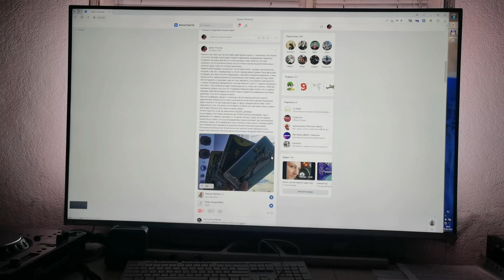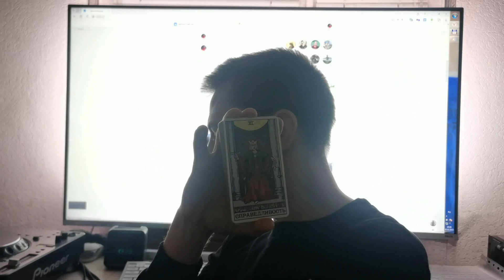Нумерологический Таро прогноз на февраль 2023 год и в целом. Кратко о 2022, анонс на март 2023.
Для поддержания проекта Tinkoff 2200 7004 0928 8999 (DENIS RATKOV)
открыт для консультации, расшифровки вашей личной матрицы, она расшифровывается один раз и на всю жизнь. - консультация базовая 1000 РФ, полная, подробная по запросу, пишите в телегу на адрес  @denisratskov
"00:00 - анонс видео"
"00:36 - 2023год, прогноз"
"01:52 - январь, 2023"
"04:43 - февраль, 2023"
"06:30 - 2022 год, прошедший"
"07:15 - декарь, 2022"
"08:12 - март, 2023 анонс"

Наконец-то свершилось, я дописал всю матрицу, расшифровку каждой точки и сами точки, что обозначают и формулы расшифровок. Почему нельзя жить из-за корысти, расскажу потом.
В разработке - здоровье и статус, так же расшифровка по знаку зодиака и стихии, сколько живёт любовь и почему нельзя вернуться к бывшему, если после него что-то было, расшифровка того, когда встретишь партнёра, почему ты липнешь к другому человеку.
Для чего нужна Матрица? Для того, чтобы понять свою личность, чтобы понять как заработать денег, как общаться в социуме, как быть всегда в плюсе, и жить без паники и страхов .